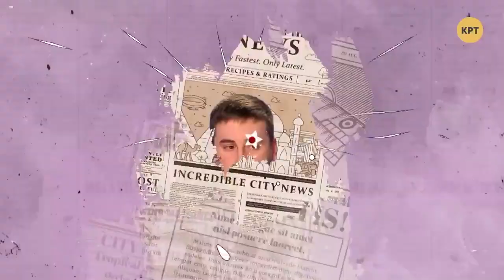Добкин: Слуги народа управляют химерами из банки с пауками // Три кандидата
Народный депутат, бывший мэр Харькова Михаил Добкин считает, что действия фракции "Слуга Народа"  не соответствует логике их предвыборных обещаний и новым подходам диджитализации. Наоборот, методы и подходы партии напоминают худшие времена Советского Союза.